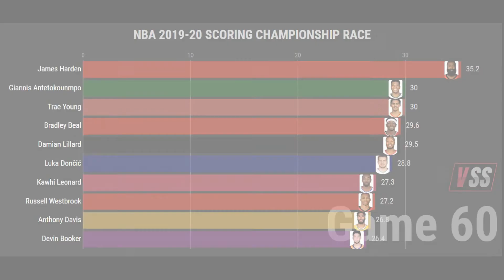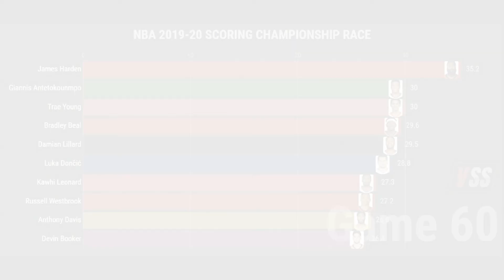NBA Basketball Pts per Game Championship Race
Animated chart illustrating the 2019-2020 NBA's points per game scoring title, as of 24 Feb 2020.